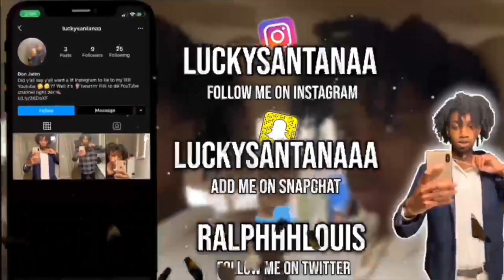She Beat Me Up! DANNY DUNCAN REACTION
Subscribeee or ya pwassyyy

SKYDIVING at 100K SUBS IF WE JUMP FROM 1500 to THAT TYPE BEAT!!!

I will receive 2 thousand new subscribers easily from an unexpected source soon ! 💰💵💳